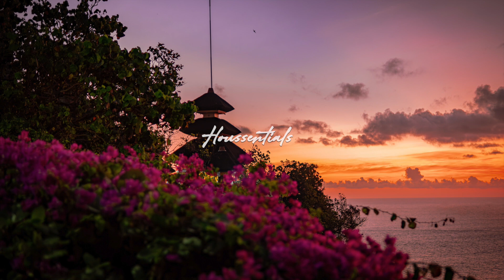Faidonas - Way Out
Houssentials

+ enable notifications 🔔